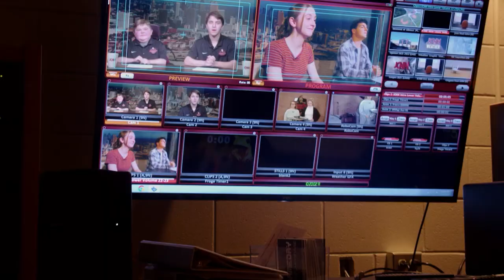JCNN 1.12.23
January 12, 2023 JCNN Morning Show